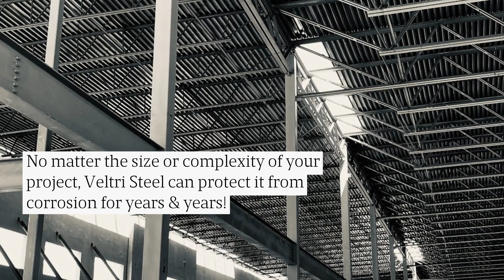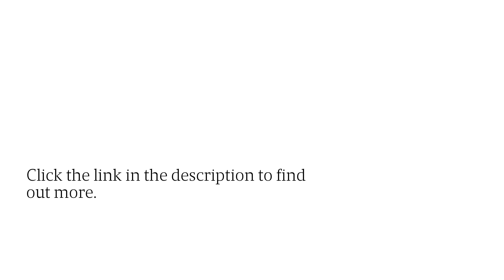Protect Your Steel From Corrosion: Hot-Dip Galvanizing Service From Boulder's #1 Ranked Contractor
Want to protect your beautiful iron and steel structures from the ravages of time? Veltri Steel has partnered with an industry leader in hot-dip galvanized steel and is now offering this top-tier service in Boulder and the Rocky Mountain area. Go to &nbsp;